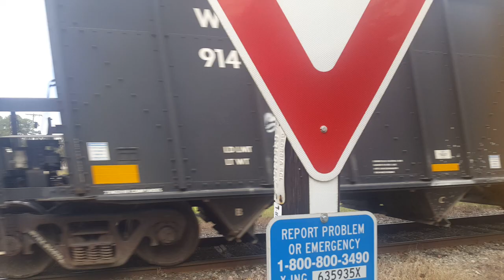Georgia Central Railroad freight train crossing in Lanier community (Bryan County, GA) on 12/13/22.